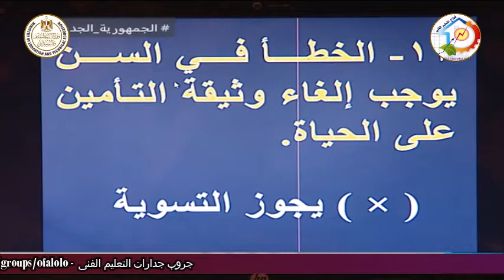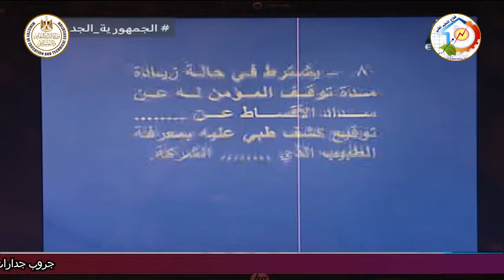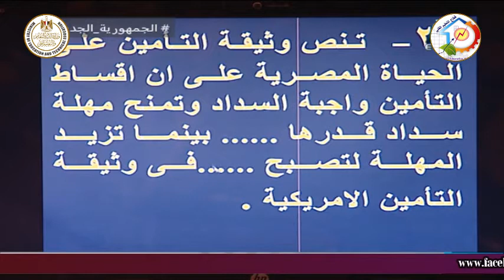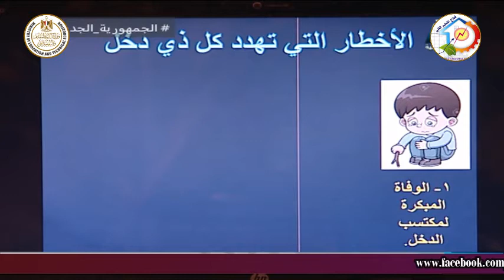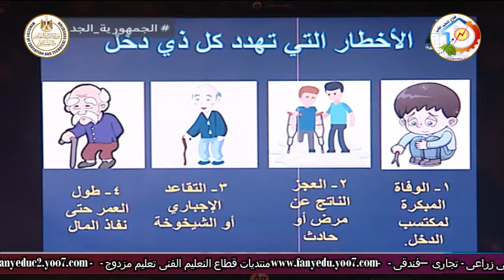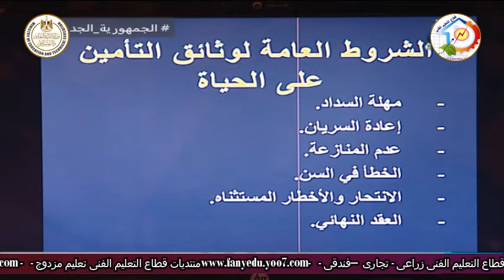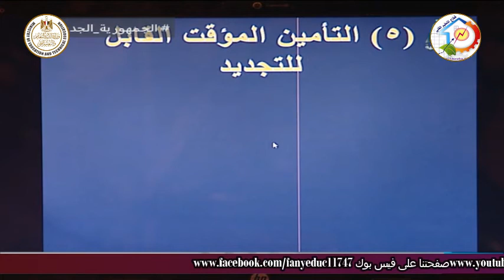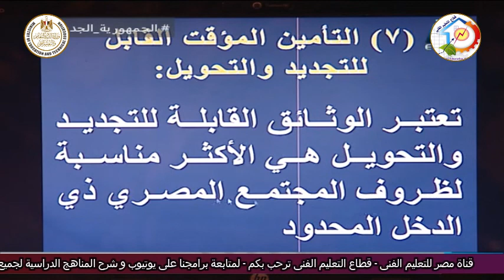التعليم التجارى - تامينات - تامينات الاشخاص - مراجعة دور ثان - أ اسماء جلال